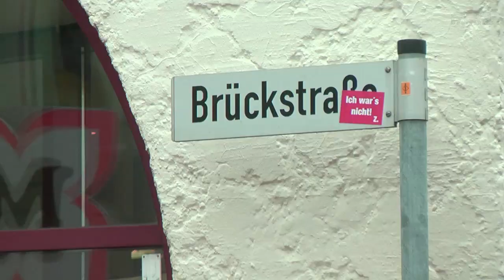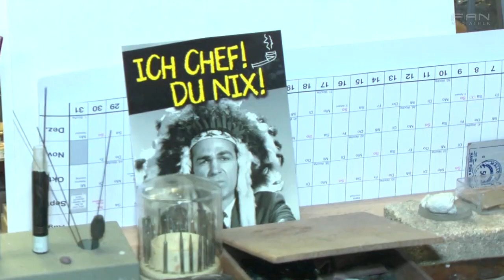FAN Das Magazin - Petra's Tauschaktion Tag 3 - Beitrag vom 07.03.2012